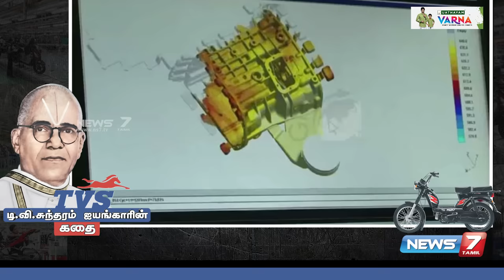டி.வி.சுந்தரம் ஐயங்காரின் கதை | TVS Success Story | TVS Motor Company